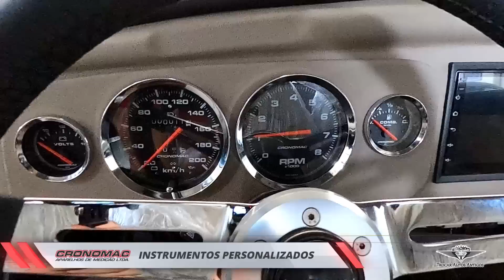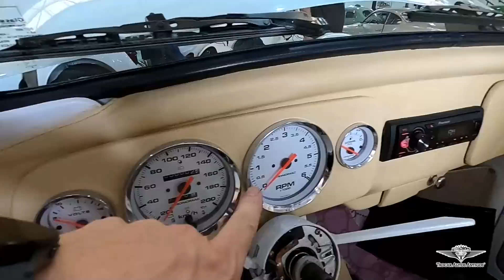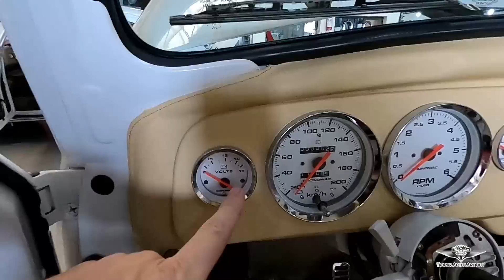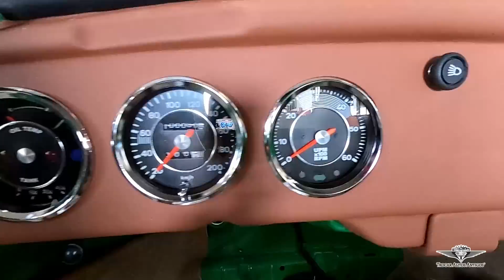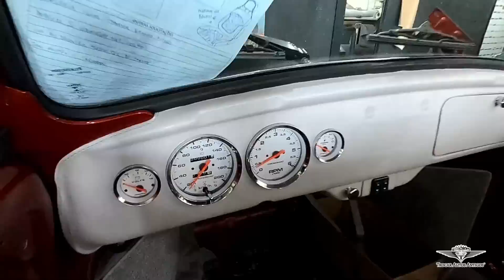Um mais bonito que o outro! 😱 Uma espiada nos projetos de restaurações da TROCAR AUTOS ANTIGOS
TROCAR AUTOS ANTIGOS apresenta:
 No vídeo apresentado, podemos ter uma prévia dos projetos de restauração de carros antigos que estão sendo realizados atualmente pela Trocar Autos Antigos. O vídeo nos mostra cada carro sendo restaurado com muito cuidado e atenção aos detalhes, com o objetivo de deixá-los o mais próximo possível de sua condição original. Além disso, o vídeo nos leva para dentro da empresa, onde podemos ver os novos projetos que estão sendo desenvolvidos e alguns dos carros que estarão à venda em breve. Cada um dos carros é único e impressionante à sua própria maneira, e fica claro que a equipe da Trocar Autos Antigos é apaixonada por restaurar carros antigos. Se você é um amante de carros antigos, este vídeo é uma ótima oportunidade para ver o trabalho árduo que a Trocar Autos Antigos realiza em cada projeto.